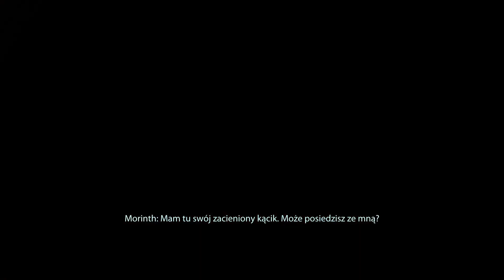#94 Demon nocnych wiatrów | Mass Effect 2 - Samara: Ardat Yakshi [2/2]